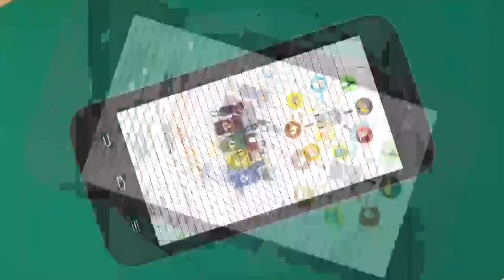VOCÊ SABE A DIFERENÇA ENTRE PRESERVAÇÃO E CONSERVAÇÃO AMBIENTAL?